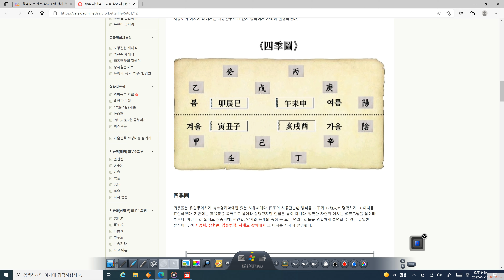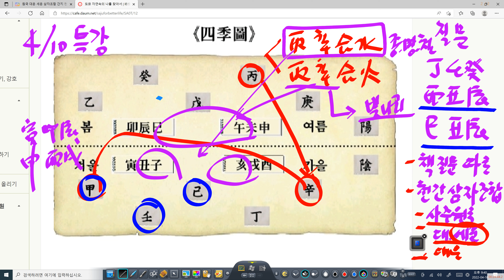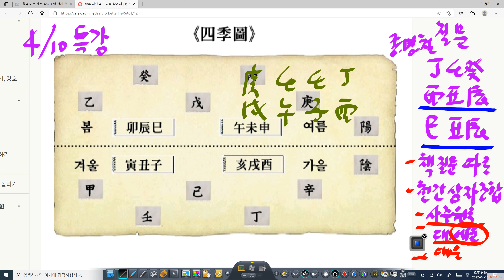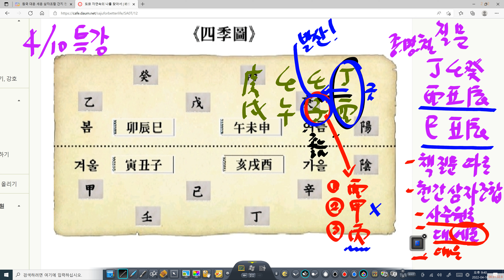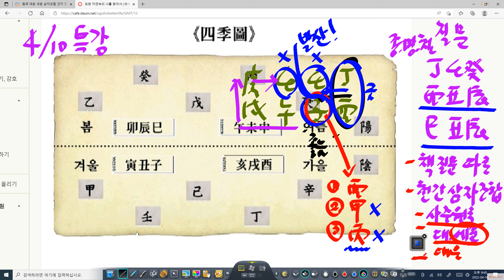4월 10일 특강 - 천간 삼자조합과 월지 시공. 유축진/사축진 삼자조합 1